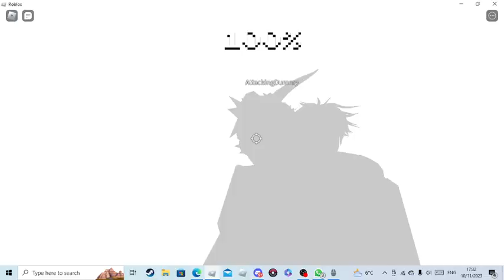Gojo domain expansion in cursed arena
hehehe like and sub